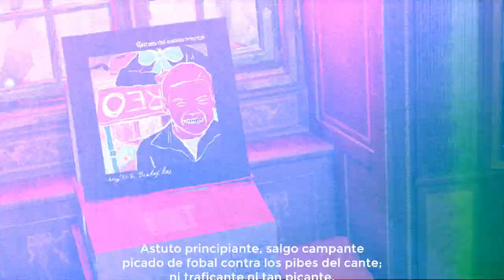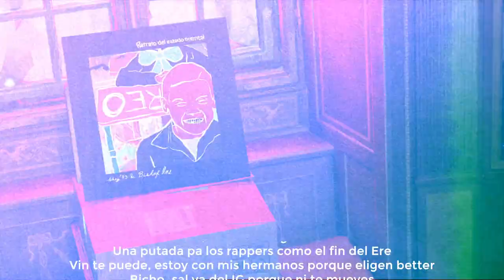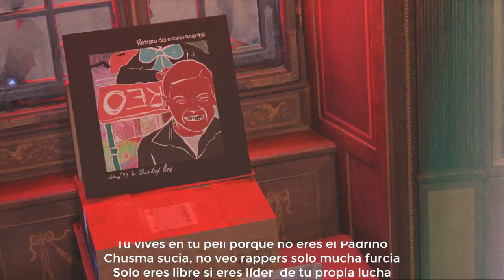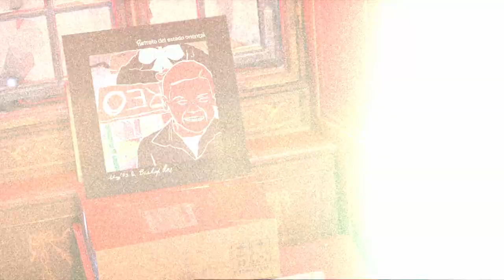ARSENE IS BACK ft Juli Giuliani (prod. Bishop One)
Lyrics:
Antes del lustro quiero un sueldo justo
si otros lo ven como un hobbie no es mi asunto
se pone todo creepy, peli de Tim Burton
que mustio, muertos en fila como arbustos
Astuto principiante, salgo campante
picado de fobal contra los pibes del cante
ni traficante ni tan picante,
ligas menores solo jugadas de descarte
no vengas a buscarme,
estoy falsificando un carnet para entrar al museo del Cairo
en la prensa escrita su memorándum
en la calle referéndum, en su mente un estadio
otro canon derrocado
control etéreo del estado
un antropólogo frustrado,
el rapper mejor hablado de estos lados

Si quiere solo digalo, se que:
hay muchas razones para que peques

En una noche broder vi quien eres
Findes breves, irradio energía como 15 seres
Una putada pa los rappers como el fin del Ere
Vin te puede, estoy con mis hermanos porque eligen better
Bicho, sal ya del IG porque ni te mueves
Careces de lo que dices en to los tweets y redes
Mundo loco, ahora ya fumo poco vida leve
No quiero drogas a mi lado call me quitanieves
Chico sano, si eres del barrio da ejemplo pal barrio
si no eres del barrio da ejemplo de algo
Puto primo, ser buen humano es lo que elegimos
No quiero ser un petao con 34 años
Eso pa ti bro, yo sigo firme porque no patino
Tu vives en tu peli porque no eres el Padrino
Chusma sucia, no veo rappers solo mucha furcia
Solo eres libre si eres líder de tu propia lucha

Cambiando las formas del español
nadie lo hace cómo…
Necesitan palo santo como Common
tengo dos mil tonos, varios tomos para ser icono
Los otros no salen del domo
estoy a lomos de un corcel como el zorro
dejando cicatrices a los malos
si pego no corro,
días grises, pelota al palo
aunque no subas lo que escalo,
al menos intentalo,
de tanto frío, calor.
Partite el talón, camino accidentado,
el éxito no es Jimmy Fallon
credits
from R​.​E​.​O. (Retrato Del Estado Oriental), releases November 26, 2021
Vocales de Juli Giuliani.
Beat por Bishop One.
Letra, Grabación, Mezcla y Master por Sáez.